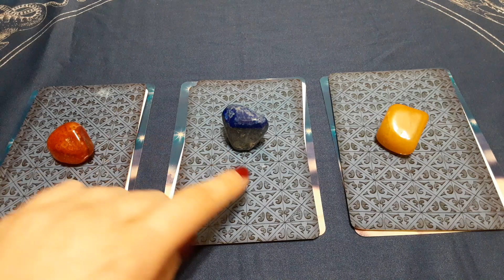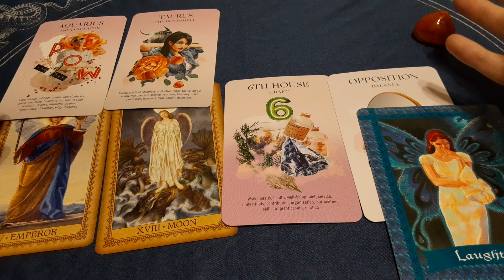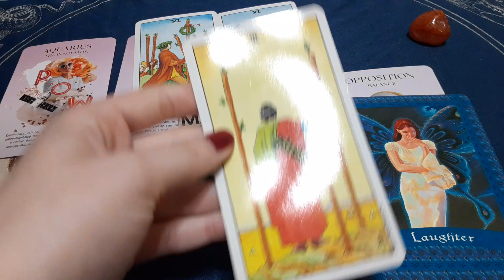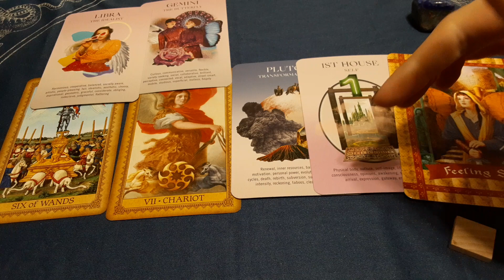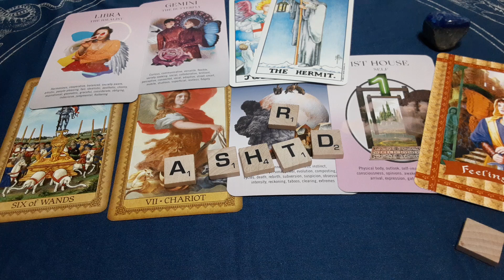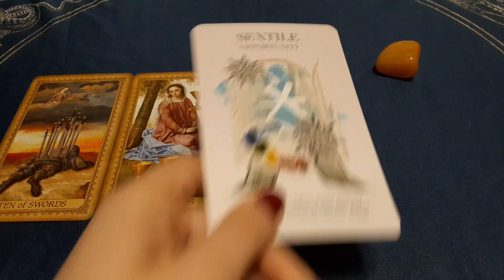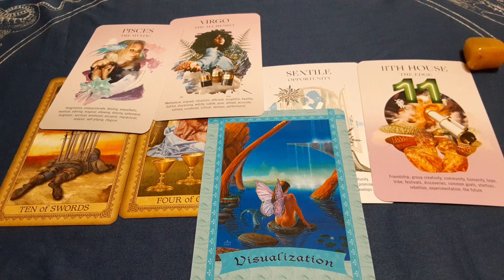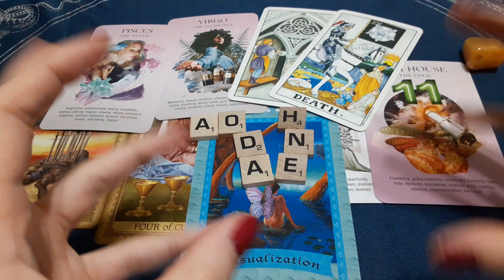😍💋❤️️ Who Has a Crush on You?! (Sign, Initials, When They Will Reach Out) Pick a Card Reading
Pile 1 = 1:08
Pile 2 = 9:18
Pile 3 =  19:54